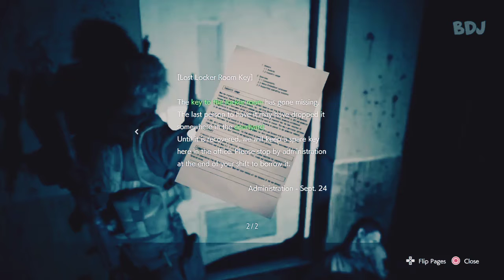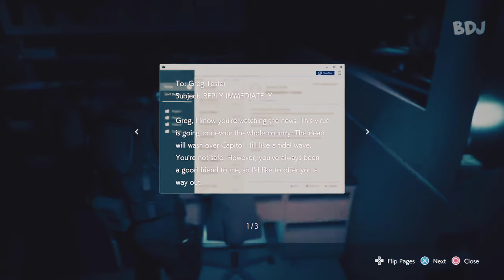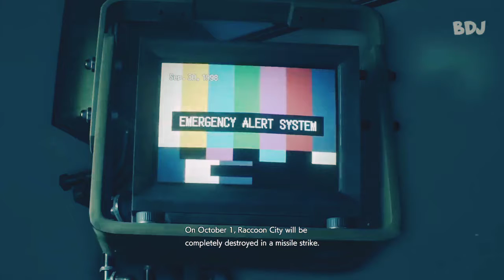Resident Evil 3 remake - Carlos Walkthrough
After Jill was poisoned Carlos took over and get the vaccine.